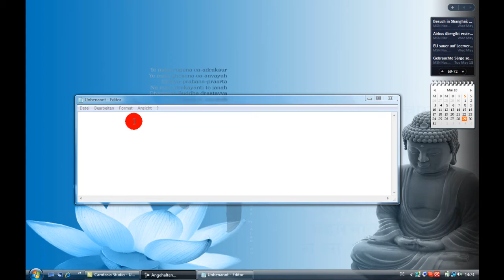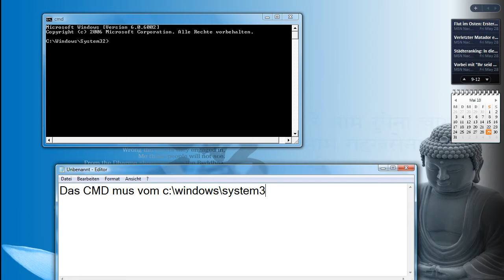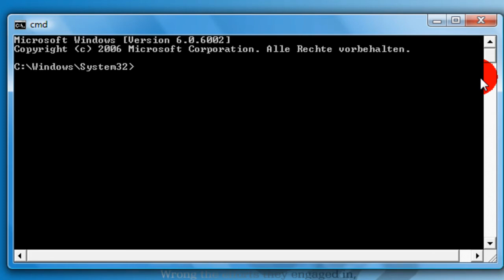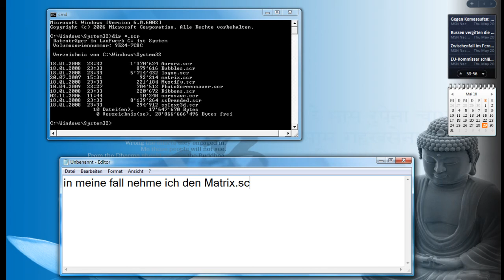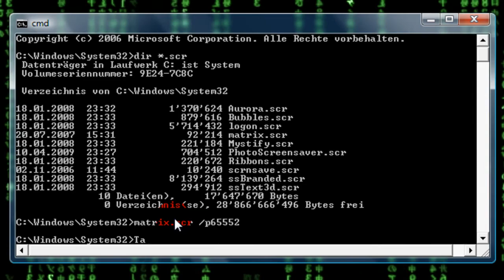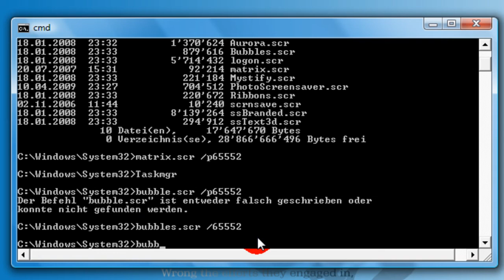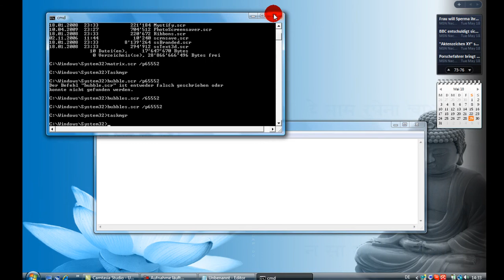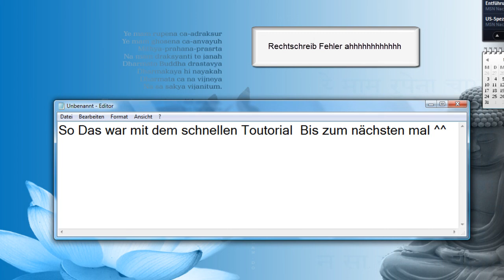Scrensaver im Hintergrund (Toutorial HD)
Hallo Leute ich mach ein Neu Anfang aber dismal nicht als Let`s Player Sondern so was wie das hir PC infos usw.